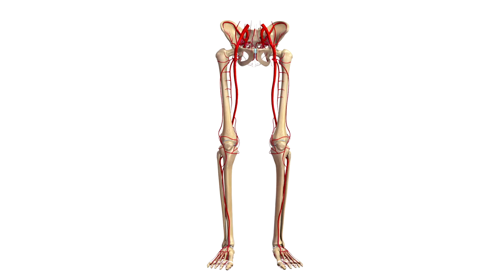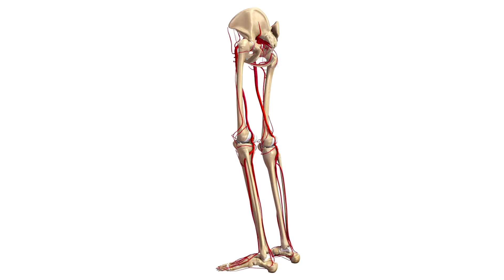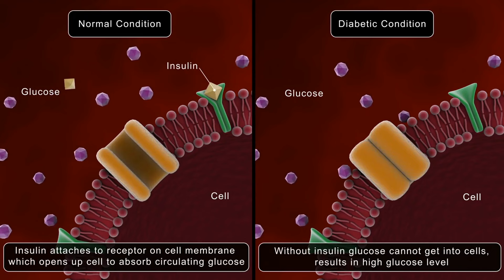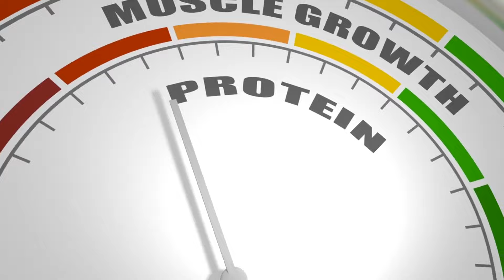The Secret Weapon for Healthy Aging (40 & more)